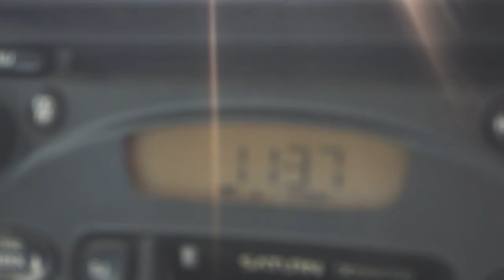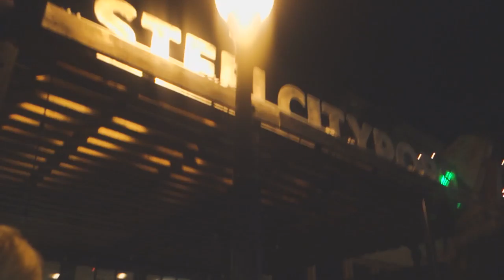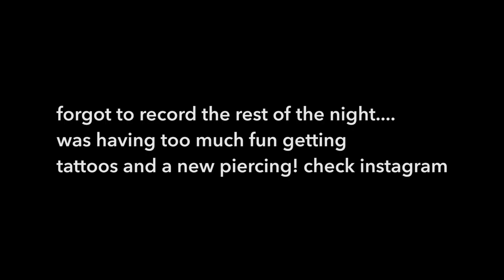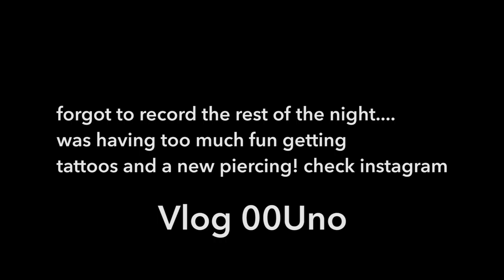Vlog - Dallas w/ the skwad!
Join me in these adventures!
flickr: ronsmithphotos